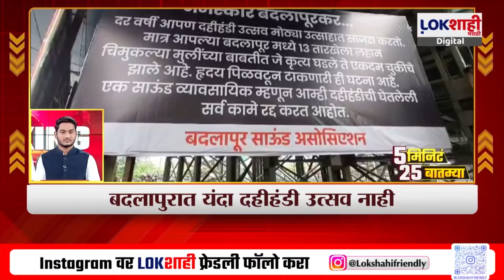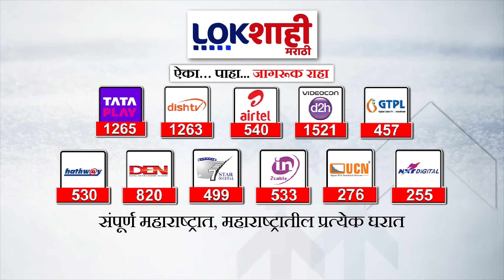5 Minute 25 Batmya | 5 PM | बातम्यांचा सुपरफास्ट आढावा | August 24, 2024 | Marathi News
5 Minute 25 Batmya | 5 PM | बातम्यांचा सुपरफास्ट आढावा | August 24, 2024 | Marathi News